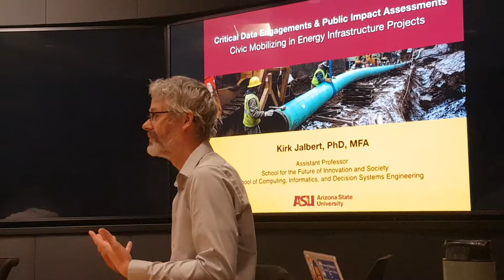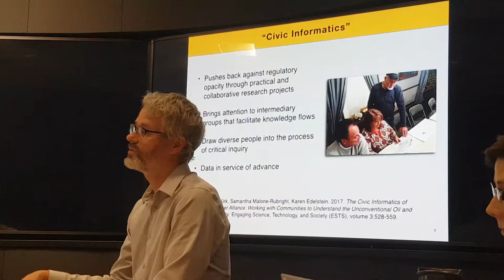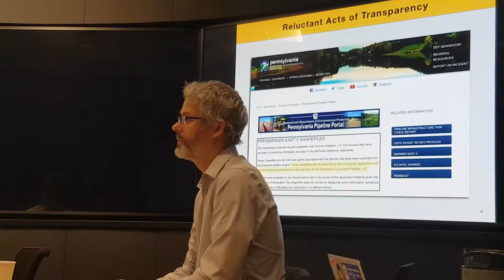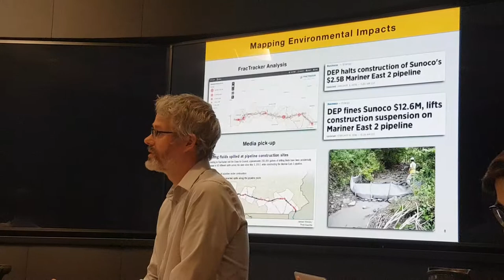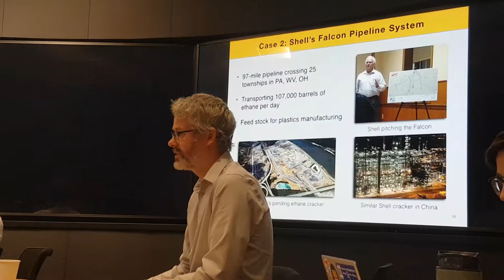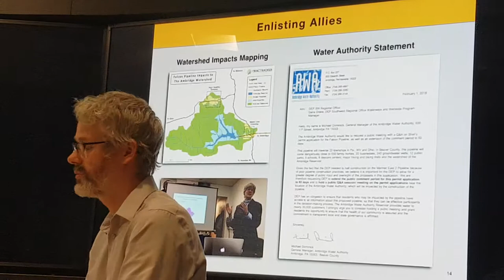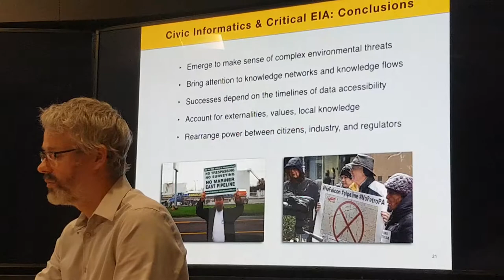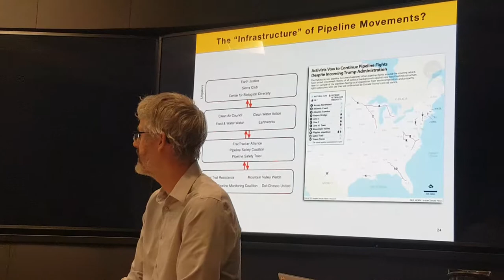Critical Data Engagements & Public EIA of Energy Infrastructure Projects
The presentation is delivered by Assistant Professor Kirk Jalbert of ASU.

Abstract: Environmental impact assessments (EIAs) document the potential environmental and public health effects of large-scale development projects. Historically, EIAs are produced by industry consultants and evaluated by regulatory agencies, in a process that’s largely reliant on desktop analysis and field-based observations, but often devoid of perspectives from affected communities. But this is changing: concerned citizen groups are increasingly executing data transparency projects, participatory mapping efforts, and funding of independent impact analysis to increase capacity for public scrutiny of EIAs. Such projects are expanding public discourse by drawing out concerns for equity, democracy, community values, and environmental sustainability. Kirk Jalbert explores these relationships through the story of communities grappling with natural gas liquids pipelines at different stages of development in Pennsylvania. Opposition to pipelines has moved to the forefront of anti-extraction movements due to their implications for locking regions into long-term energy development dependencies. Comprehensive data on proposed pipeline routes and their likely impacts are rarely provided to the public. However, in a number of groundbreaking cases, advocacy groups have partnered with capacity building organizations and technical consultants to discover and analyze sources of data to produce alternative EIAs. These efforts have enabled new narratives countering claims of pipeline safety and necessity, thus reshaping dynamics of power between concerned citizen groups, regulatory agencies, and industry.

Biography: Kirk Jalbert is an assistant professor in the School for the Future of Innovation in Society with a joint appointment in the School of Computing, Informatics, and Decision Systems Engineering at ASU. His research addresses how public engagements with environmental science and governance are shaped by the use of information technologies in energy justice movements. He focuses on understanding the unique informatics practices and knowledge infrastructures that emerge in these spaces. Prior to joining ASU, Jalbert worked in the nonprofit sector, facilitating data gathering and transparency projects in partnership with concerned citizen groups making sense of their relationships with the energy industry, particularly in the context of debates about the impacts of shale gas extraction and proposed pipeline projects. His recent edited volume, ExtrACTION: Impacts, Engagements and Alternative Futures, examines resistance to resource extraction from a critical ethnographic perspective, exploring why and how resistance movements seek to change extraction policies.

This presentation is part of a Biodiversity Data Workshop.